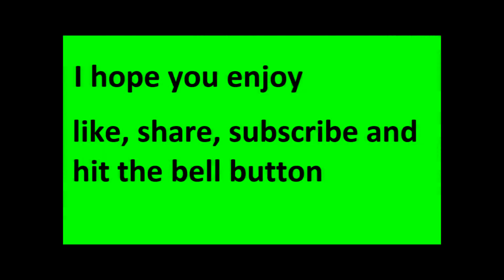Too many new things that are awesome-Apex legends funny moments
this is my first video in the new season and it was really awesome and it was really fun using the bow and trying the new legends and going on the new mode so i hope you all enjoy the video and remember to like and subscribe